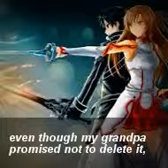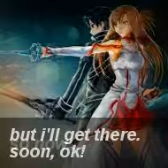My Edited Video